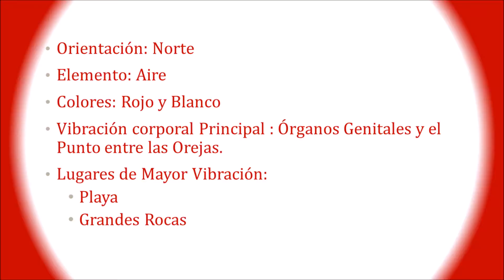Tzolkin 129° Movimiento A - Meditación 12 Lluvia. 8/Nov/2022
El regalo que es la humanidad en nosotros a través del cuál creamos nuestro tiempo y la experiencia de amar humanamente.